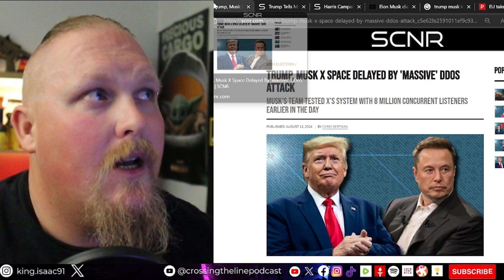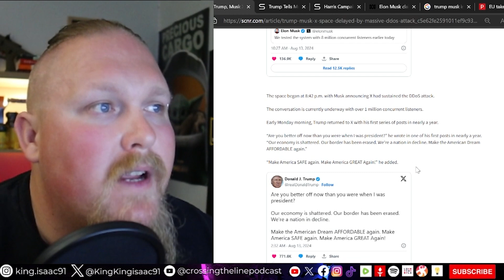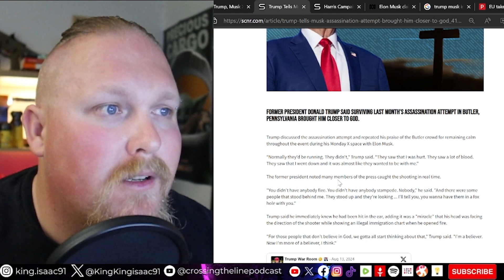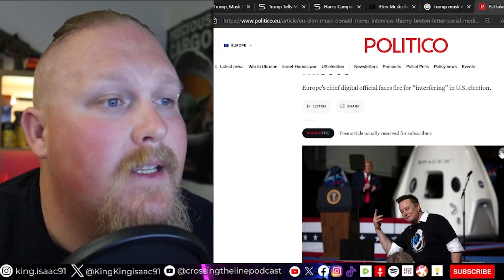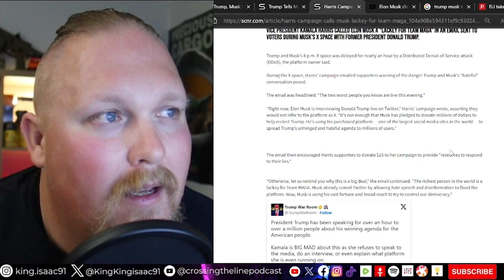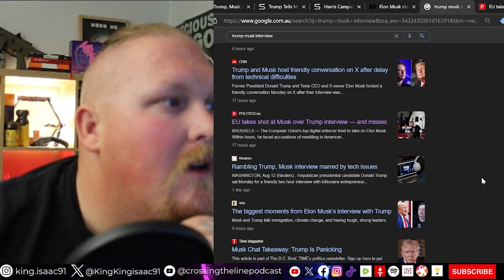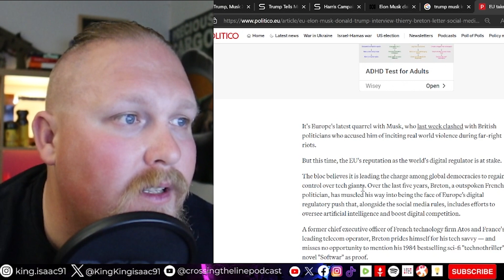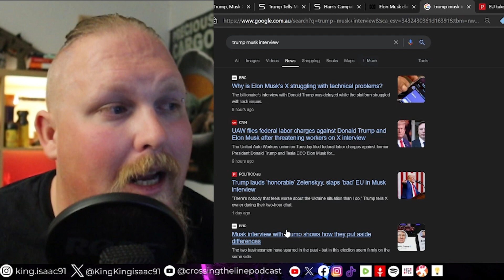TRUMP AND ELON BREAK THE INTERNET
Elon and Trump have broken the internet with a interview amassing hundreds of millions of views and the left is having a meltdown. EP73